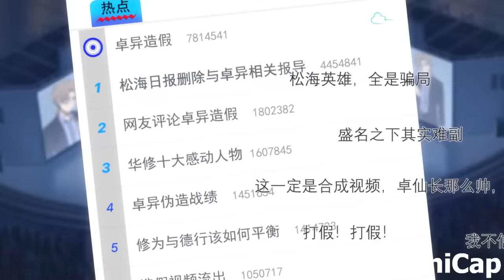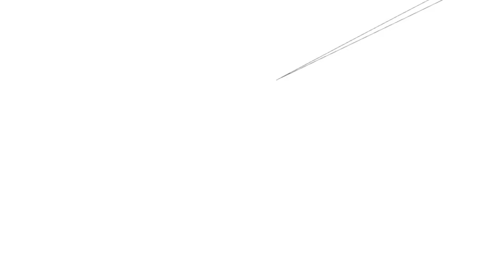Born with power beyond his control and must wear amulet on his neck so he doesnt destroy world 12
This is part 12. Future parts will be linked in a pinned comment when they become available.

As a cultivation genius who has achieved more strength every year since he was a year old, Wang Ling is a near-invincible human with prowess far beyond his control. Now that he’s sixteen, he faces his greatest battle yet, High School. With one catastrophe after another popping up, his hopes for a mundane high school life seem further and further away